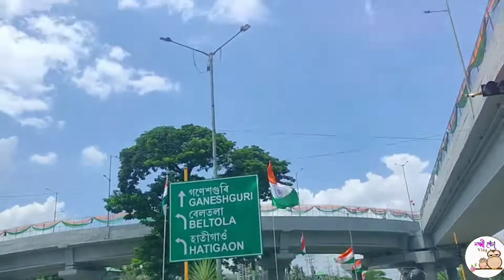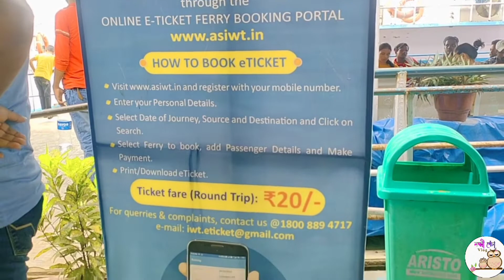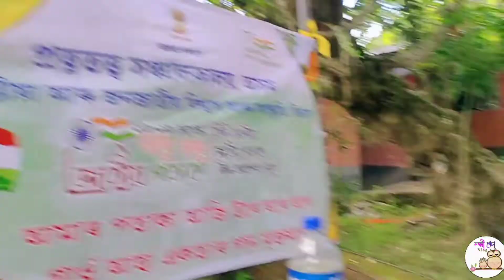15th Augustছুটির দিনে পুজো,খাওয়া-দাওয়া আর ঘোরা ফেরা মিলেমিশে দিন তা বেশ ভালই গেলো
Musician: ASHUTOSH lokkhipechavlog bengalivlog guwahati dailyvlog umananda indipendenceday couplevlog assam bramhaputra umanandatemple travel guwahatiferry lokkhipechavlog bengalivlog guwahati dailyvlog umananda umanandatemple indiantemple hindusam assam assamtemple guwahatitemple hindutempleinassam stateofassam geography peacockisland geographyindia historicaltemples historicalplaces views shiv guwahatishiv kamakhyatemle kamakhya kamakhyamandir kamrup_kamakhya kamrup ferry umananda temple built by
umananda temple history
umananda temple ferry cost
umananda temple ferry ghat
how to go umananda temple in guwahati
umananda temple guwahati in bengali